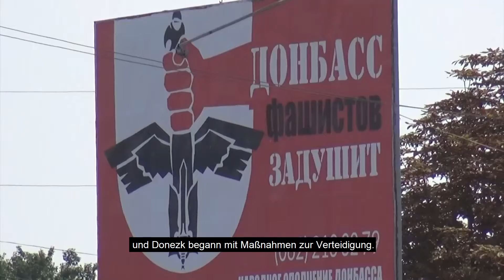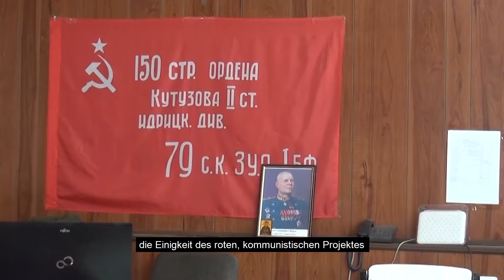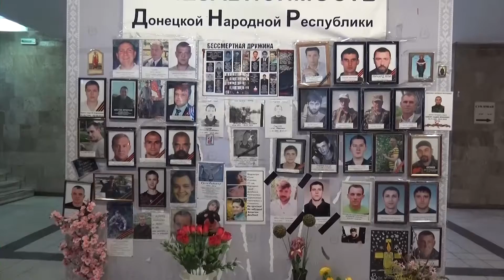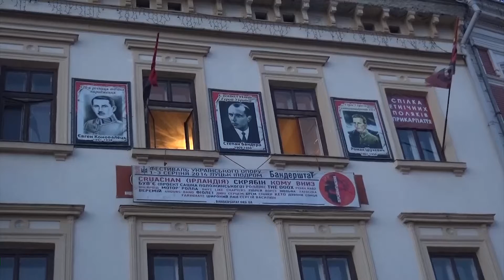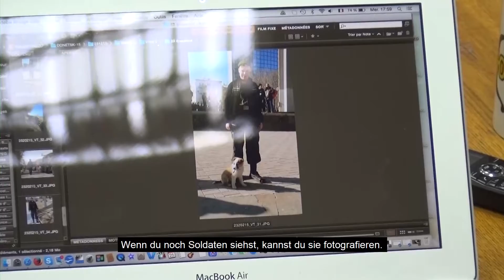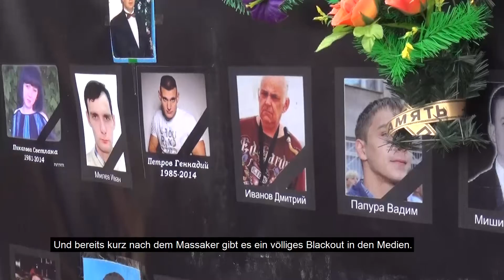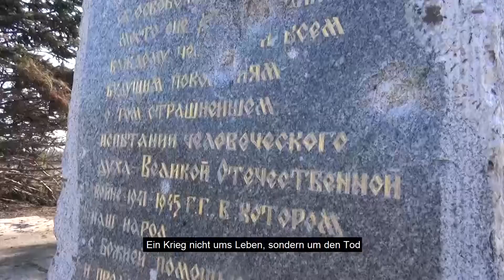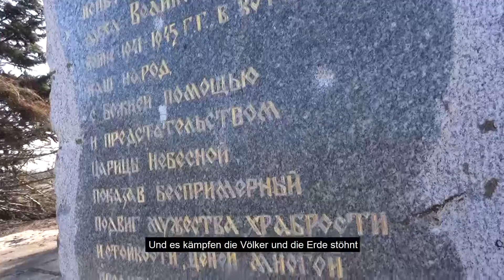Chronik aus dem Donbass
Relativ wenige Nachrichten dringen aus dem Donbass nach außen- Emmanuel Schreiber war 2018 dort unterwegs und hat mit zahlreichen Menschen über ihre Meinung zum Ukraine-Konflikt gesprochen.